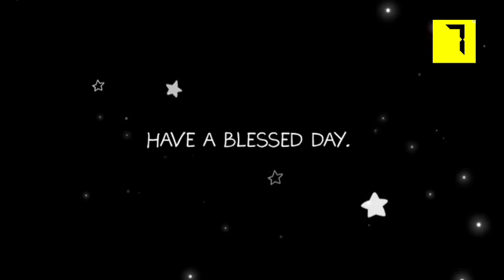Sunday of the 32ⁿᵈ Week of Ordinary Time | Reflections with Very Rev. Fr. Olaitan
November 06, 2022– 32nd Sunday C

Defend us, Lord, against every distress
so that, unencumbered in body and soul,
    we may devote ourselves to your service in freedom and joy.
Amen.

Happy Sunday